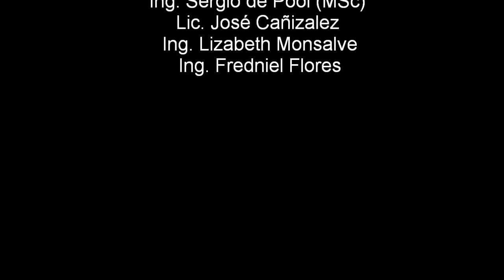Pendulo de Furuta.wmv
El Pendulo Invertido Rotacional o tambien conocido como Pendulo de Furuta es uno de los dispositivos de mayor uso en la enseñanza de la Ingenieria de Control, el primer pendulo invertido fue diseñado en los años 70, y notablemente 30 años despues continua su estudio siendo uno de los problemas clásicos de la ingenieria de control, el interes se mantiene motivado a la semejanza de su modelo matemático a sistemas mas complejos, como por ejemplo los generadores conectados en sincronia, sus principales caracteristicas como sistema es su caracter No Lineal, Multivariable, Altamente Acoplado e Inestable a Lazo Abierto, todo un reto al momento de diseñar una Ley de Control.

En el video se observan los distintos experimentos realizados hasta lograr la estabilidad con referencia de 90 grados para la ubicación de la posición de la varilla, se denotan dos estrategias de control, una para el levantamiento (swing up) o otra para la regulación en el punto de equilibrio (90 grados)

Desde los laboratorios de Automática y Control del Instituto Universitario de Tecnologia "Pedro Emilio Coll", Maracaibo, Venezuela, la Comunidad de Practica Investigativa (CPI) UAV Excelsior, logró este desarrollo que permitirá no solo acompañar las actividades de docencia sino realizar investigaciones en cuanto al control de cargas en Vehiculos Aéreos no Tripulados (UAV). Es considerado como el primer pendulo rotacional totalmente diseñado y construido en Venezuela.
El equipo de investigación UAV Excelsior participante en este proyecto se encuentran conformado por:
Ing. Sergio de Pool (MSc) - Coordinador del Grupo. Lic. José Cañizales, Ing Lizabeth Monsalve, Ing. Fredniel Flores, Ing. Miguel Arteta.